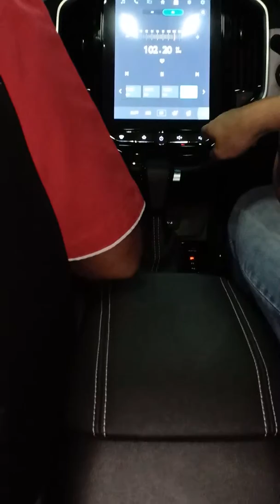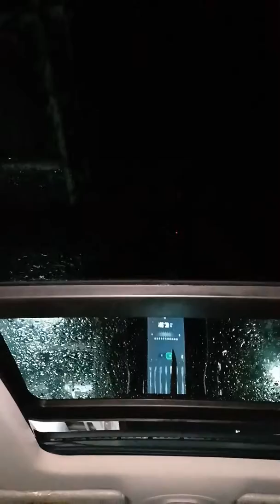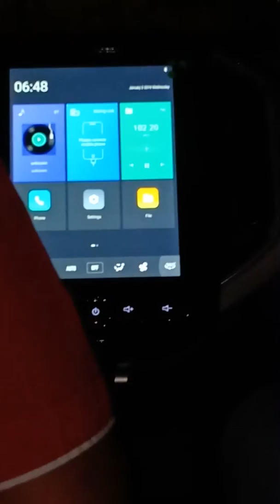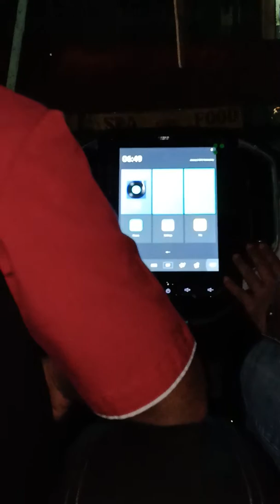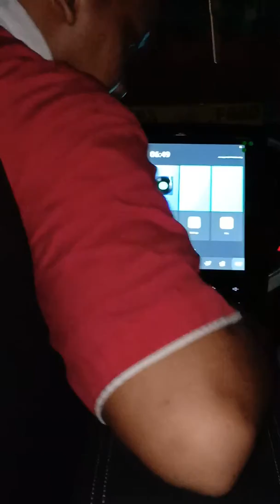Almaz Wuling Motors #4: Test drive dan audio videonya Wuling